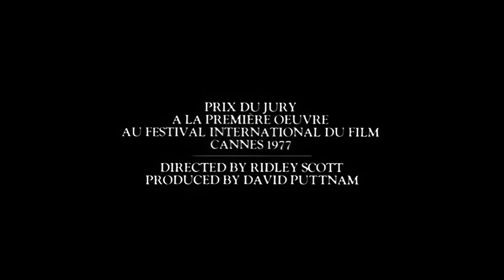The Duellists (1977) - Trailer HD 1080p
The Duellists is a 1977 British historical drama film and the feature directorial debut of Ridley Scott. It won the Best Debut Film award at the 1977 Cannes Film Festival. The basis of the screenplay is the Joseph Conrad short story "The Duel" (titled "Point of Honor" in the United States) published in A Set of Six.